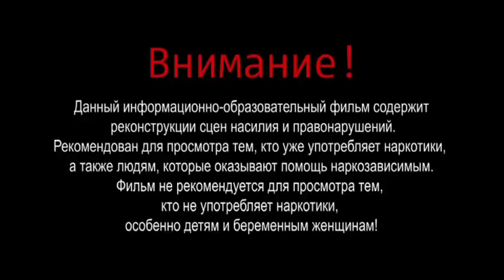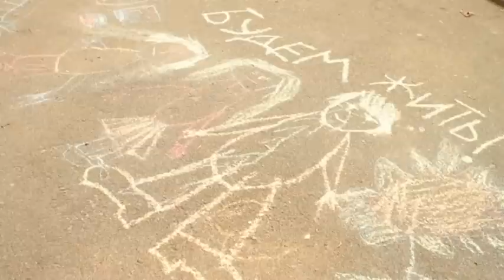Снижение вреда (трейлер). Harm reduction: basic info (trailer).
Короткая версия информационно-образовательного фильма о снижении вреда от инъекционного употребления наркотиков.
Фильм рекомендован для просмотра лицам, употребляющим наркотики, их близким и родственникам! Содержит сцены правонарушений.
Не рекомендуется для просмотра тем, кто не употребляет наркотики, несовершеннолетним и беременным женщинам!
Фильм снят в рамках проекта Международного Альянса по ВИЧ/СПИД в Украине «Зеленый свет» при поддержке МФ "Відродження".